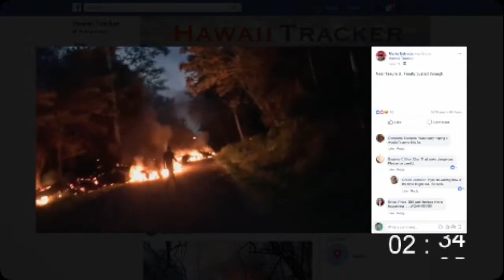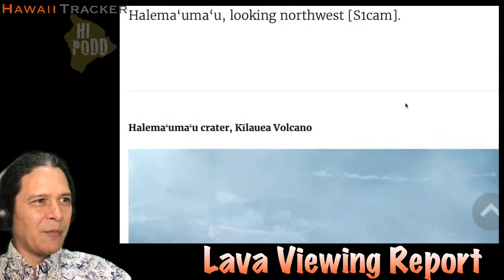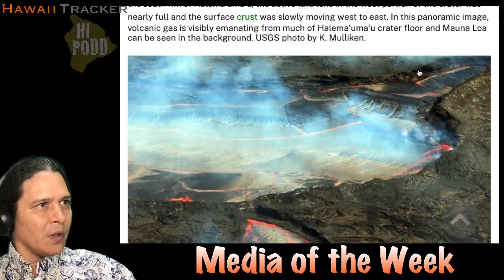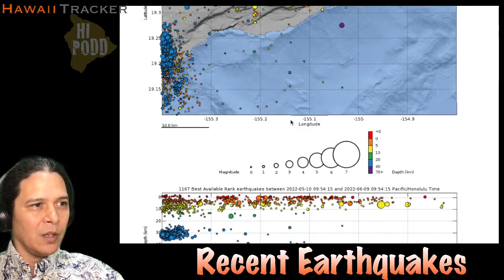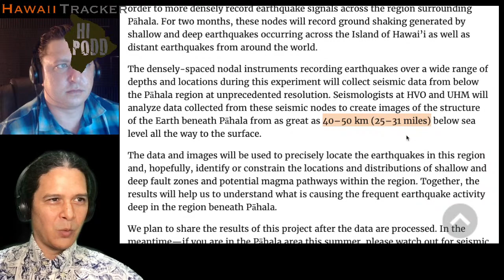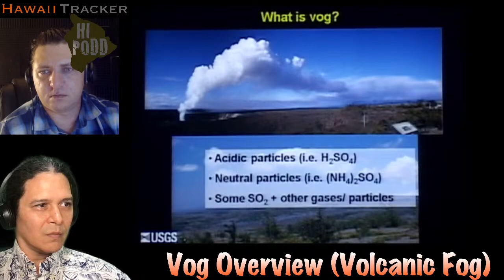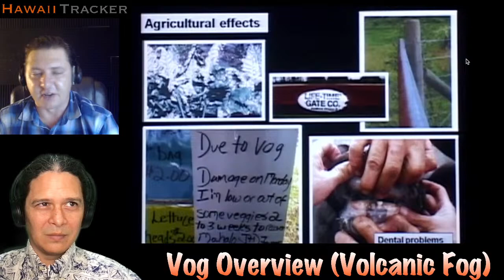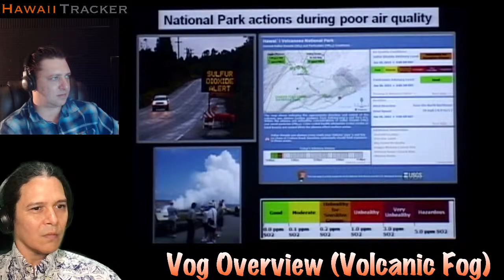Kīlauea Eruption Update: Weekly Summary, Vog Overview & Research Roundup, June 9, 2022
Kīlauea's summit eruption is still putting on a show, visible from multiple overlooks within Hawaiʻi Volcanoes National Park, with slightly less oozing this past week outside of the small, persistent lava lake. There is no increased volcanic threat to people, but the primary hazard of vog still continues to affect the island despite the favorable summer weather pattern, especially south Hawaiʻi and the Kona side based on air quality sensors. We present a “Vog Overview” in the second half of our broadcast, an excerpt from a USGS presentation including a Q&A to address enduring viewer concerns about this pervasive island hazard.

First, we review the past week's webcams, images and video illustrating the ongoing changes, as well as monitoring data and reports courtesy of the USGS Hawaiian Volcano Observatory, highlighting the graphics and discussing live viewer questions as we go. We touch on background earthquake activity and the still-quiet Maunaloa volcano. This week's USGS Volcano Watch article discusses upcoming an upcoming oceanic trip by a HVO scientist, after which we include a bonus Hawaiian Volcanoes Research Roundup segment with a recap of a handful of findings including Kīlauea's deepest magma source 60 miles down, and its place compared to its other magma reservoirs.